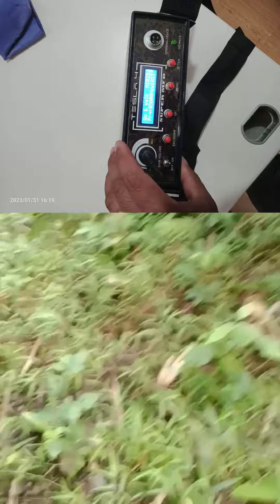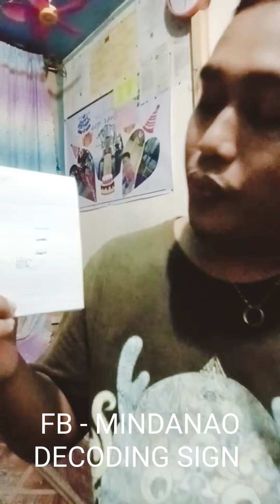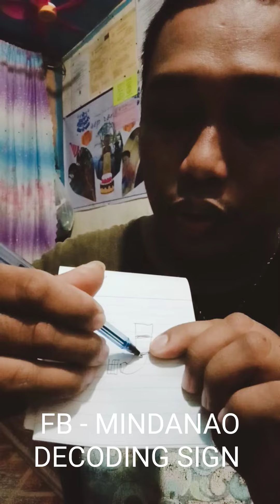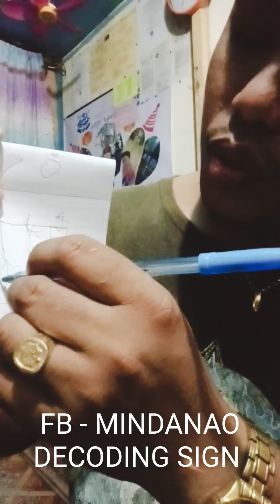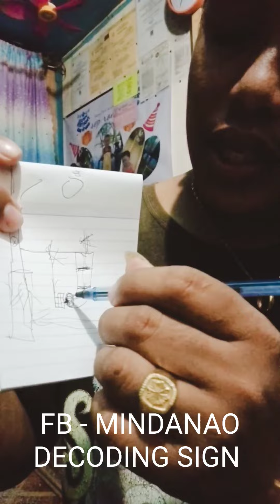GAVE AWAYS GOLD SILVER COINS DEPOSIT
MINDANAO DECODING SIGN

 THANK YOU AND GOD BLESSED SALAHAT 🙏❤️😚..